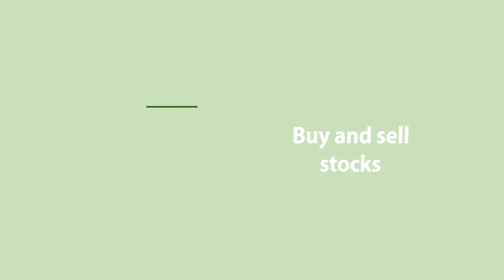TD Bank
Educational propose.